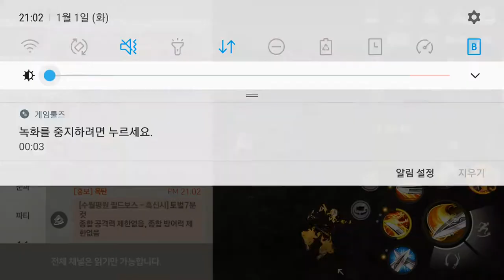OST chat 경국1 검사 01Jan Blade&Soul Revolution